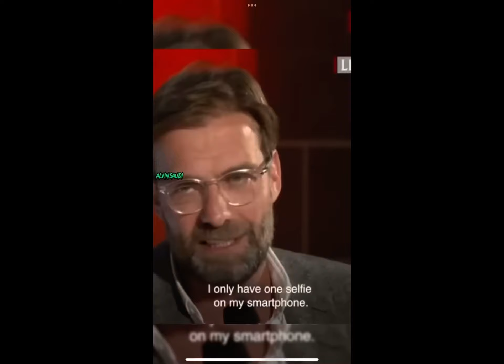Ronaldo showing jurgen klopp level